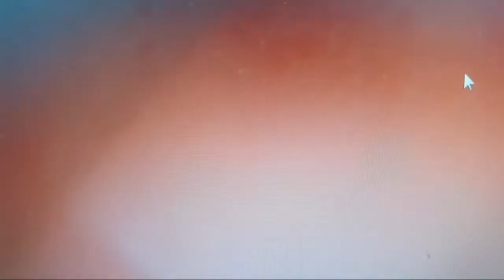黑心店家上來踢館結果？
白同學電台是一個充滿熱情主題談話頻道，無所不談與觀眾零距離互動勃感情。
主題：大尺度話題／生活五花八門主題深入探討。。。統稱：白同學電台
不定時直播聊好聽的主題，參雜白同學生活直播精典片段。